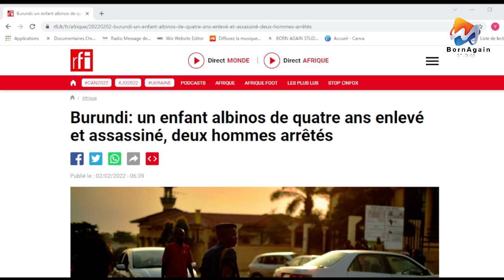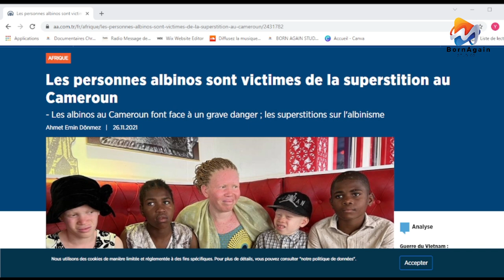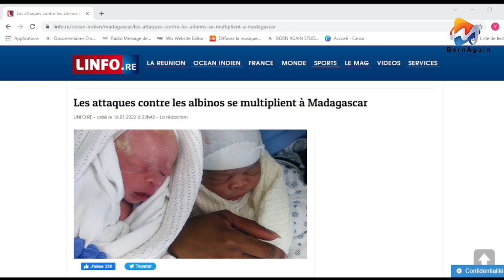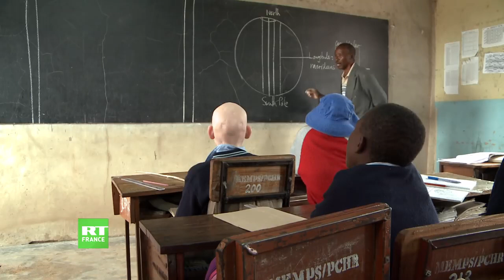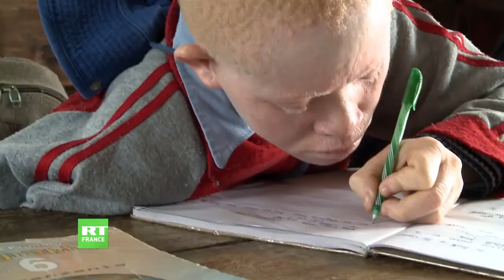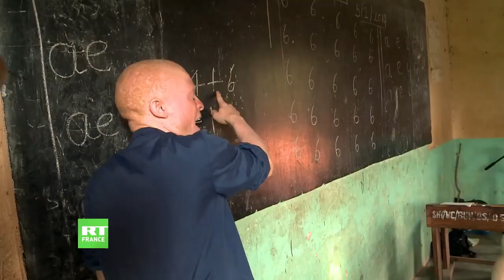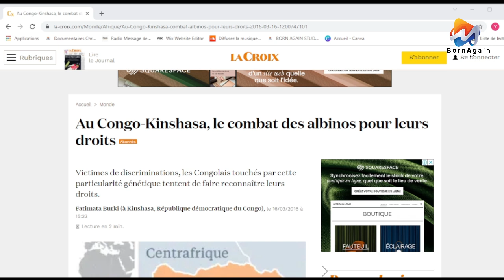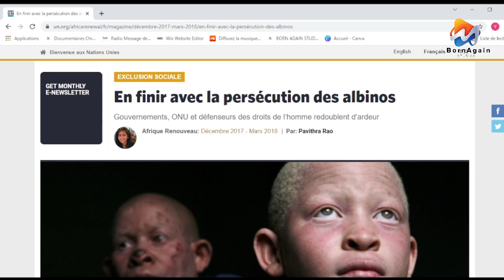Afrique : les albinos en danger de mort dans certains pays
Les personnes albinos sont souvent victimes de discriminations du fait leurs apparences différentes, dans le monde entier, mais la discrimination à laquelle sont confrontés les albinos vivant en Afrique subsaharienne est beaucoup plus importante que dans le reste du monde. La Tanzanie et le Malawi sont les pays africains qui se distinguent par les cas de violence contre les personnes atteintes d'albinisme. Les albinos du Malawi sont menacés de "disparition" par la sorcellerie. L’ONU, qui a conduit une mission sur le sujet, tire la sonnette d’alarme. En tant que chrétien, nous ne pouvons pas rester indifférent face à tout ces massacres dont sont sont victimes les albinos.